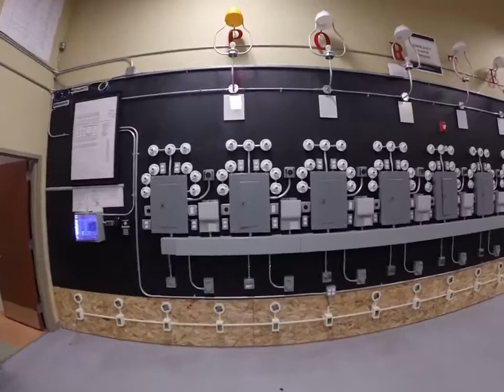Porter and Chester Institute - Waterbury Electrical Lab Tour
Instructor Mr. Stark tours the labs for the Electrical Technology and Low Voltage Technology programs at Porter and Chester Institute's campus in Waterbury, CT.